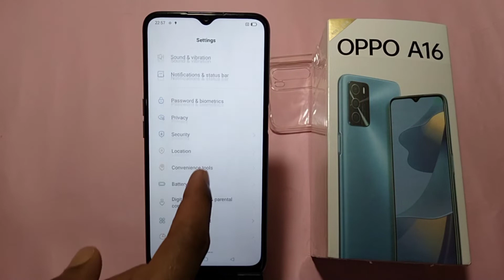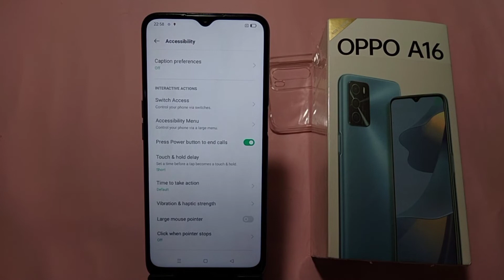OPPO A16 mobile power button to end call setting enable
hello friends aaj ki is video me maine aap logo ko bataya hai ki OPPO A16 mobile me power button se call cut kaise karen